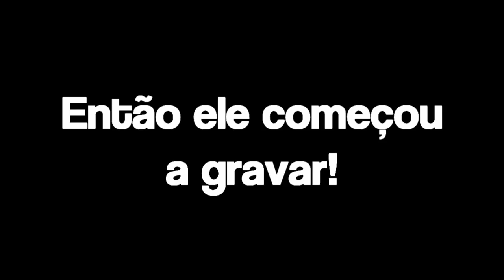FUI BANIDO DO MUSH POR TROLLAR O DINIZ ? - (Minecraft)